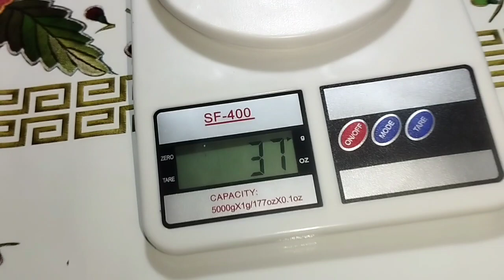VLOG.Alışveriş,təmizlik paxlava,şəkərbura,bayram şirniyyatları,gündəlik həyat